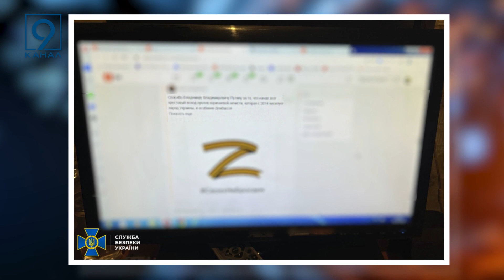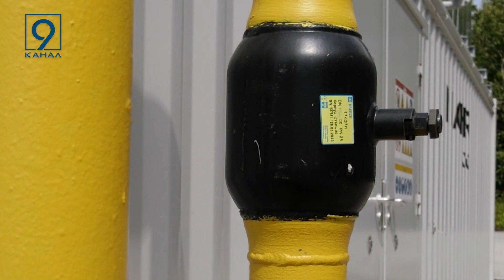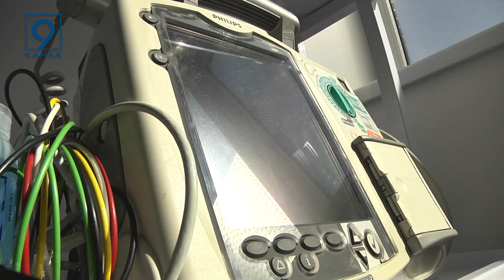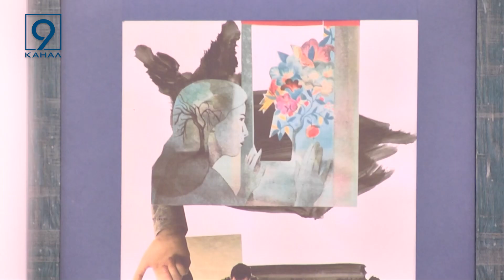Повний випуск новин 9 каналу 08 08 2023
НОВИНИ ВІВТОРКА, 8-го серпня, очима редакції 9-го каналу:
  Ситуація на фронті та мапа бойових дій на ранок 8-го серпня 2023 року за даними ГенШтабу ЗСУ.
   Зруйнувані приватні будинки, заклади освіти, авто, газопровід та водогін. Окупанти всю ночь обстрілювали Нікопольщину. Дісталося і Покровській громаді.
   У Дніпрі викрили колоборанта, який активізував діяльність у соцмережі та викладав проросійські наративи.
    Кіберполіція припинила діяльність шахрайських call-центрів у чотирьох містах України.
   У Дніпрі комунальники придбали унікальну станцію, що зможе автономно працювати цілий рік.
  Відтепер в нашій області можна ловити рибу – зняли тимчасову заборону.
   Демографічна картина в Дніпропетровській області змінюється. У нашому регіоні найбільша кількість пенсіонерів серед інших областей.
   Консультація з обласним центром зайнятості, захист бізнес-плану, та отриманий грант. Як акушер-гінеколог відкрив медичний центр з допомогою урядової програми підтримки “єРобота”?
 Міжнародна виставка  «Практики CONTEMPORARY» об’єднала митців з 20 міст України та зарубіжжя.